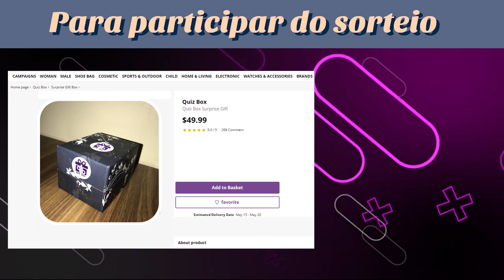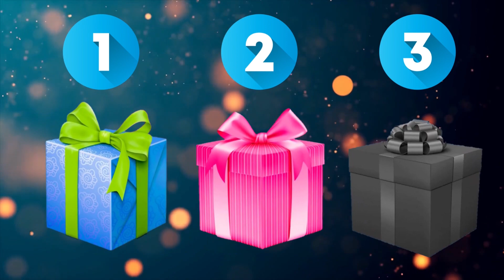🎁 Escolha seu presente 🎁 Choose Your Gift 🎁 Elige Tu Regalo 🎁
Escolha uma das 3 caixinhas e veja o seu presente.
As caixas que você escolheu, tinham presentes lindos? Escreva nos comentários se você gostou dos seus presentes.

Escolha um dos três presentes mas cuidado para não escolger o presente errado, chame os amigos para jogar esse jogo de perguntas e resposta divertido e não escolha o presente errado nesse vídeo de jogo de perguntas e respostas.